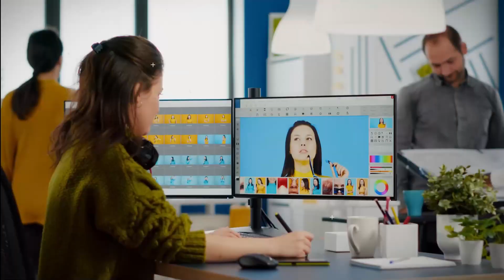Content Creation Mastery: Vinod DN's Guide to Lead Generation and Customer Retention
For this episode of Wytpod, Harshit Gupta, Director of Business Alliances at Wytlabs, interviewed Vinod DN, Head of Marketing at AppEx Networks. Dive into the intricacies of lead generation with Vinod's keyword research expertise and explore effective backlinking strategies. Unveil the power of customer reviews in building trust and witness the evolution of B2B content creation, where localization and industry-specific marketing take center stage.